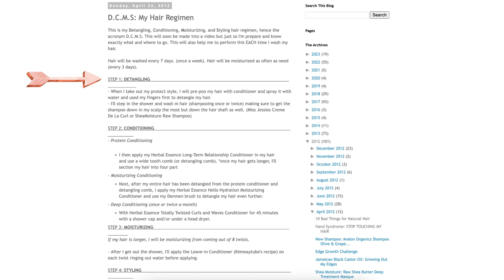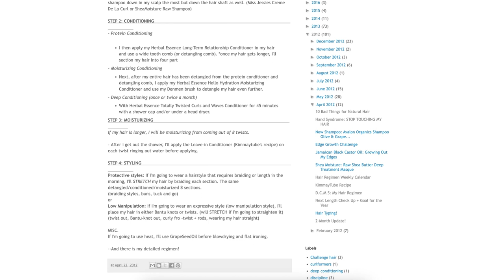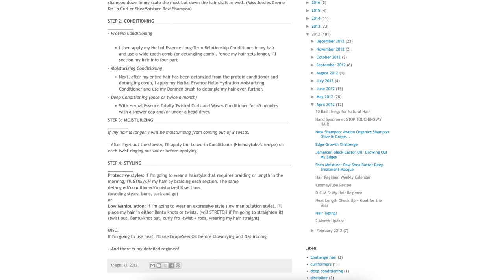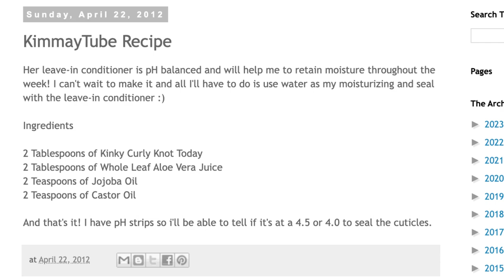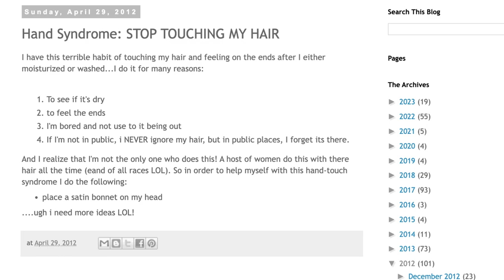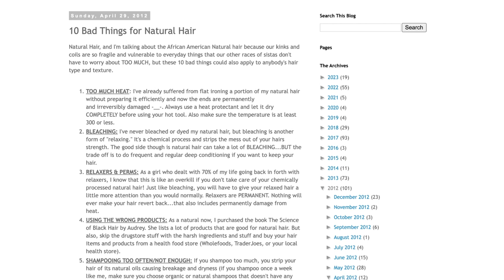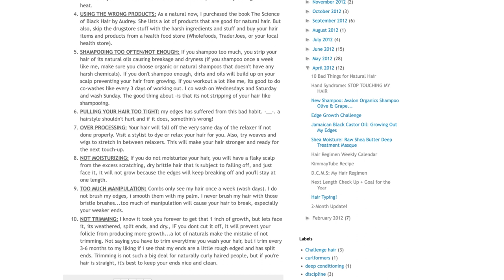✩ *̩̩̥͙˚̩̥̩̥*̩̩͙‧͙ my private online 📲 natural hair 🌀 diary 📔·͙*̩̩͙˚̩̥̩̥*̩̩̥͙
The natural hair journey secrets are OUT! Welcome to an intimate journey through my natural hair diary that have spanned one adventurous decade. Get ready to delve into the depths of my experiences, as I reveal secrets and share invaluable lessons learned from a lifetime of nurturing and mastering natural hair.

Don’t forget to watch from start to finish, hit that 'LIKE' button if you find this video helpful, and drop your comments & queries below - I'd love to hear about your own hair journeys! Want to keep up with more content like this?

🔗Links
Follow our journey on other platforms!

My Hair FAQ 🌟
Volume: Low Density
Texture: Tightly Coiled + Fine, Low Sheen, highy textured
Porosity: Normal-Low

👩‍🦱 Regimen FAQ
Every quarter, I go in between wash-and-gos and mini twists/braids. During wash-and-go routine, I wash my hair every 4 days, no moisturizing in between and I do not deep condition.

When I'm wearing mini twists/braids, I wash my hair once a month (this includes deep conditioning), and moisturize every 3-4 day.

I trim once a year and perform a protein treatment every 6 weeks.

When I feel determined, I do massage my scalp daily for 20 minutes.